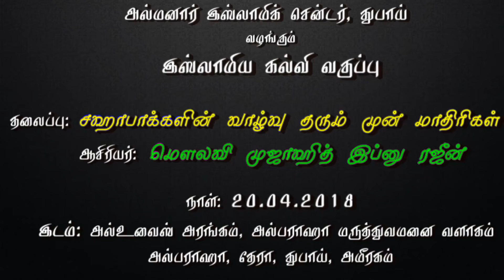[1/3] சஹாபாக்களின் வாழ்வு தரும் படிப்பினைகள்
சிறப்பு கல்வி வகுப்பு: சஹாபாக்களின் வாழ்வு தரும் படிப்பினைகள்

-அஷ்ஷைய்க். முஜாஹித் இப்னு ரஸீன்

நிகழ்ச்சி ஏற்பாடு: அல்மனார் இஸ்லாமிக் சென்டர், துபாய் - அமீரகம்

Thanks to: AL MANAR TAMIL